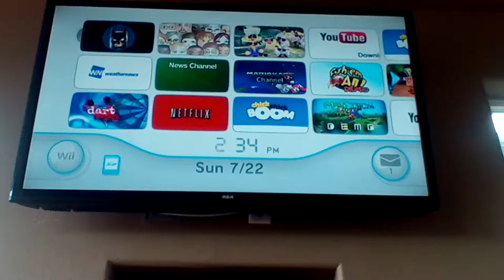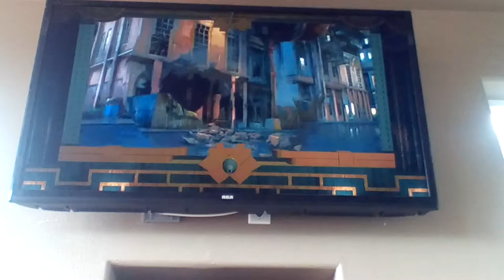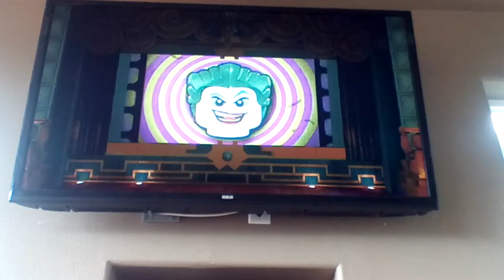Die villains Die Lego Batman 2 episode 1